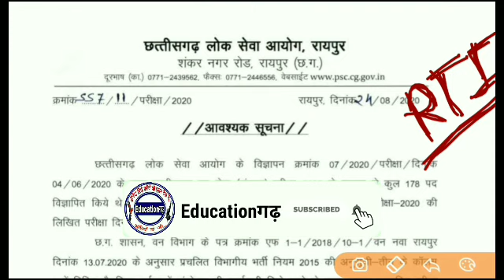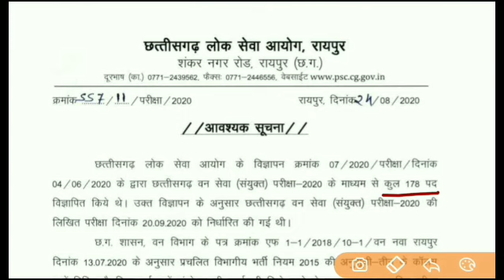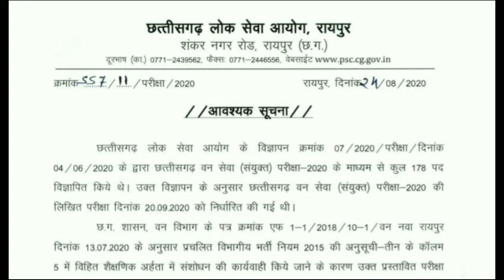Cgpsc acf and Ranger exam postponed|Ranger exam new update